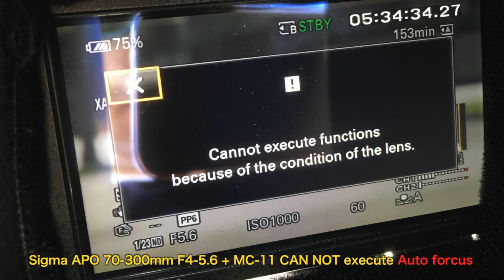Sigma APO 70-300 ローコスト望遠 test Part 1 Ufer! VLOG 139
望遠系で撮ることがほとんど無いのですが、軽くて良さそうな70-300mmというのがsigmaから2万円程度で発売されているので、今回は手持ちのニコンの200mmと比べてみました。次回はSigmaの50-100と比べます。

SIGMA 望遠ズームレンズ APO 70-300mm F4-5.6 DG MACRO キヤノン用

Ufer! Art Documentary

芸術の記録映像の制作というちょっと変わったジャンルの仕事をしています。自主制作での作品制作から、美術館、ギャラリー、作家のご依頼で様々な映像を制作しています。また映像作品を作る作家や、美術館などでの映像展示技術の技術的なサポートも行っています。くわしくは・・
隔月に雑誌ビデオサロン (玄光社)に「美の探求工房」というタイトルで連載を書いています。現在偶数月号に掲載。
Cameras
Sony PXW-FS5
Panasonic GH4
Lens
Sigma 18-35mm
Sigma 50-100mm

Audio
TASCAM DR-701D
Tripods

Ufer! Art Documentary is our channel and we produce videos on Art, and tecnic, process,etc.
If you are interesting in our work you can whach our work on Vimeo on demand.